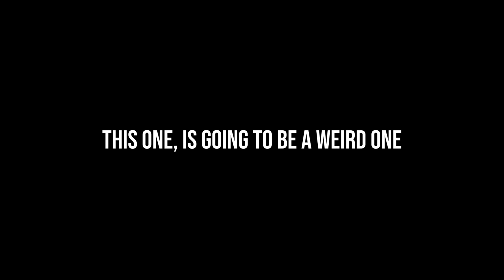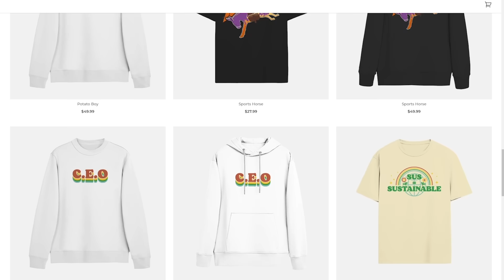Hermitcraft 8: Episode 30 - W̸̘̔E̴͓͘Ḯ̷̙R̵̢̉Ḓ̶͐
This Hermitcraft episode is the weirdest Hermitcraft 8 episode I think I have ever uploaded.

In this Hermit craft episode, Mumbo Jumbo gets experimented on in Zedaphs Minecraft Laboratory, Gets a new hat from GoodTimesWithScar which matches up with the Hermitcraft Boatem sports horse. Mumbo also joins a boatem meeting where Grumbot 3.0 decides his fate as Boatem CEO.